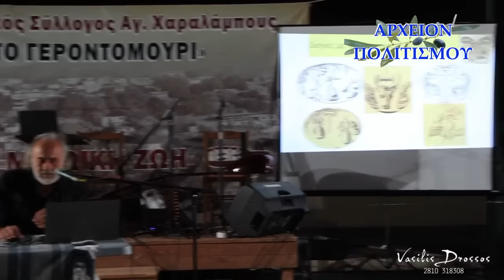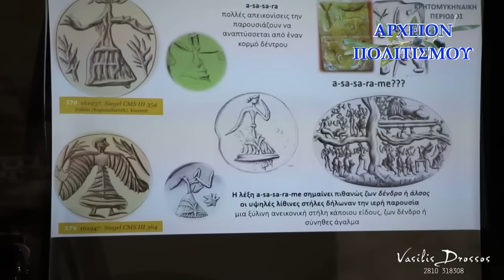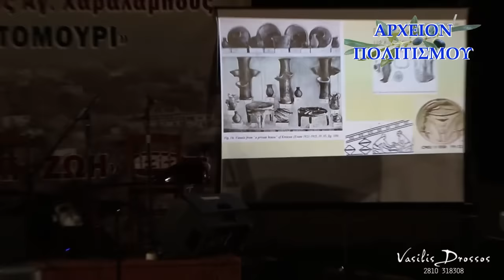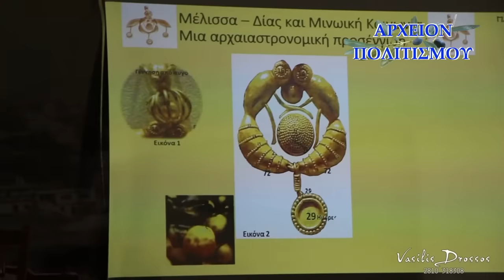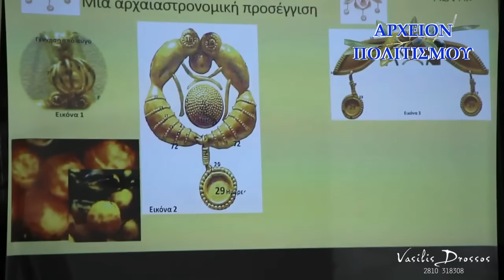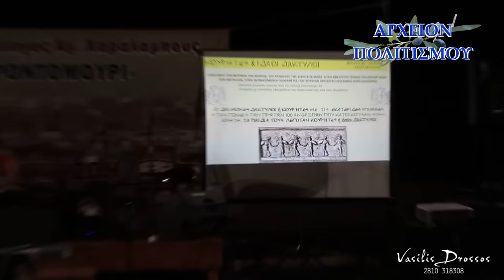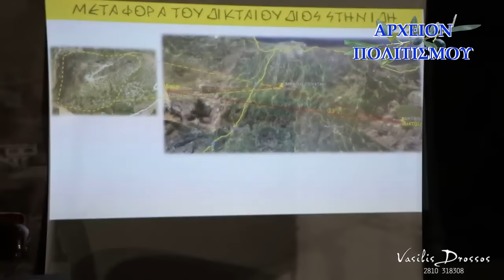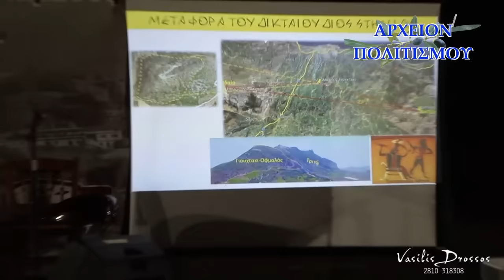ΚΡΗΤΗ: Η Κρητομυκηναϊκή θρησκεία - Σύνδεση της Μητέρας Θεάς με την Βασίλισσα Μέλισσα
Το ΑΡΧΕΙΟΝ ΠΟΛΙΤΙΣΜΟΥ παρουσιάζει την ομιλία του δρ. Μηνά Τσικριτσή, ερευνητή αιγαιακών γραφών, διδάκτορα Θεολογίας
του Αριστοτέλειου Πανεπιστημίου Θεσσαλονίκης με θέμα:

Η Κρητομυκηναϊκή θρησκεία
και η ΣΥΝΔΕΣΗ της
ΜΗΤΕΡΑΣ ΘΕΑΣ με την
ΒΑΣΙΛΙΣΣΑ ΜΕΛΙΣΣΑ

Η ομιλία έγινε στο Δικταίον όρος

στο χωριό Γεροντομουρί (ή Αγιος Χαράλαμπος)

στα πλαίσια σχετικού συμποσίου.

Το υλικό του θέματος, που διαθέτει

ο ομιλητής, είναι τεράστιο

και θα ήθελε τουλάχιστον τρεις ώρες,

για να παρουσιασθεί, όπως μας είπε,

αλλά αναγκάσθηκε σε

45 λεπτά συνοπτικά να το παραθέσει

Ακολούθησε μουσική βραδιά με κρητικούς χορούς,

όπου και απαγγέλθηκε ο Ορφικός Ύμνος των Κουρητών

ΚΑΜΕΡΑ: Βασίλης Δρόσος

ΗΧΟΣ - ΜΟΝΤΑΖ: Θέμης Λεκάκης

ΜΟΥΣΙΚΗ: Γιάννης Κουρκουμέλης

ΦΩΤΙΣΜΟΙ: M. Tsik

ΦΩΤΟΓΡΑΦΙΕΣ-ΑΡΧΕΙΟ: Γ. Λεκάκης

C+p

ΑΡΧΕΙΟΝ ΠΟΛΙΤΙΣΜΟΥ

2023